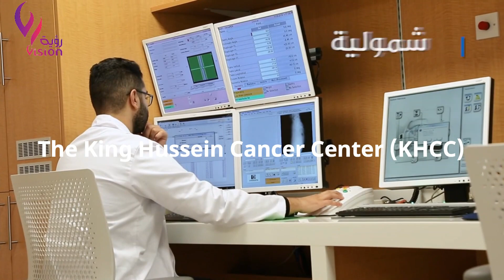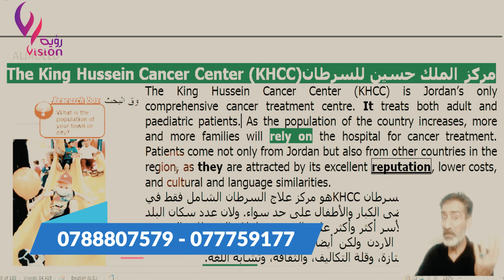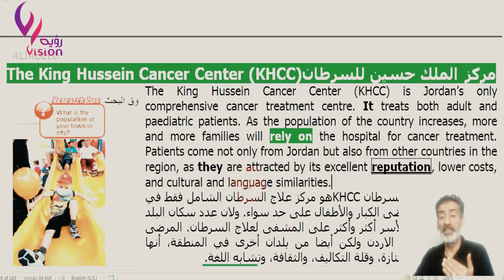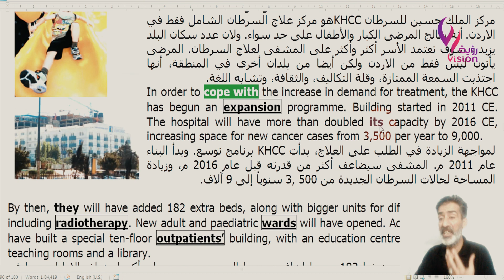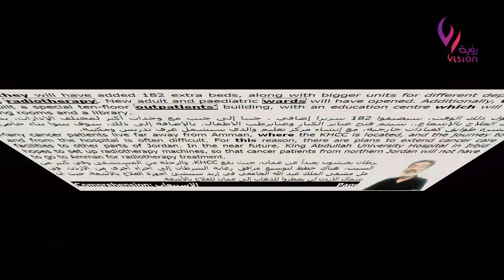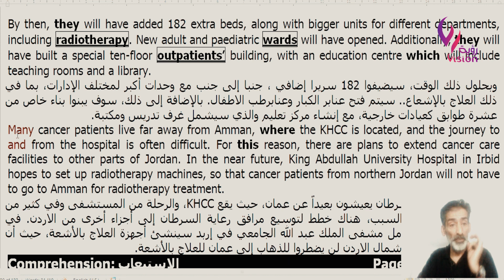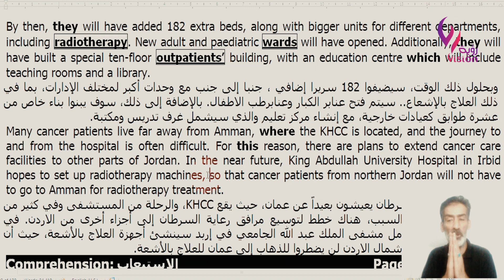توجيهي 2020 2002 2003شرح قطعة مركز الملك حسين للسرطانThe King Hussein Cancer Center (KHCC Anitta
شرح قطعة مركز الملك حسين للسرطانThe King Hussein Cancer Center (KHCC Anitta